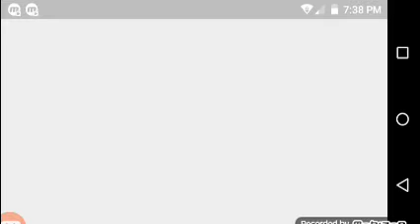Geo dash 2